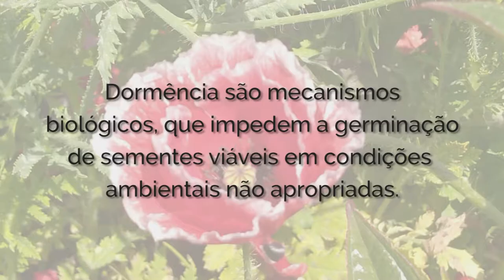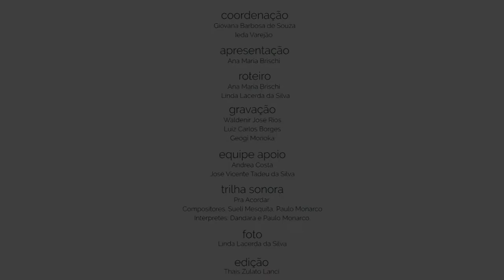Minuto Verde, Série Dormência [Papoula]